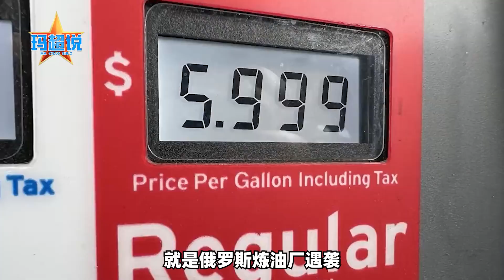俄羅斯能幹，但你烏克蘭不能幹，美國的建議，暴露衝突本質【强国军事】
有件事，俄羅斯能幹，但烏克蘭不能幹，美國防長的要求，揭露了衝突本質
俄羅斯能幹，但你烏克蘭不能幹，美國的建議，暴露衝突本質